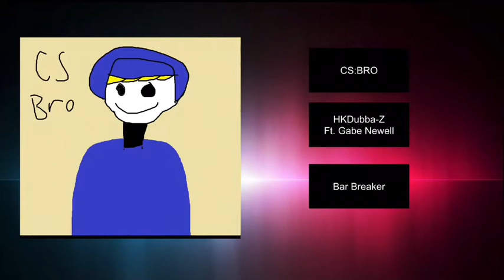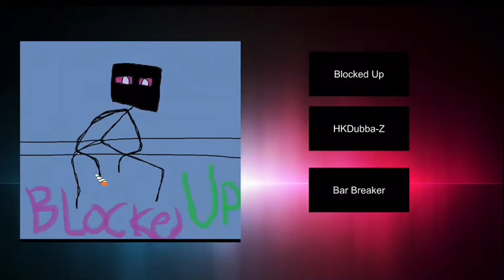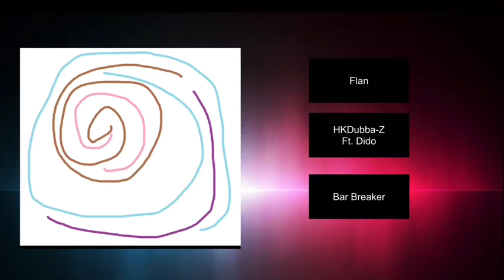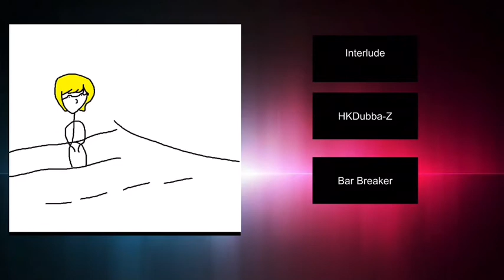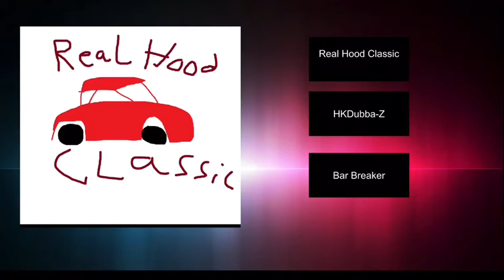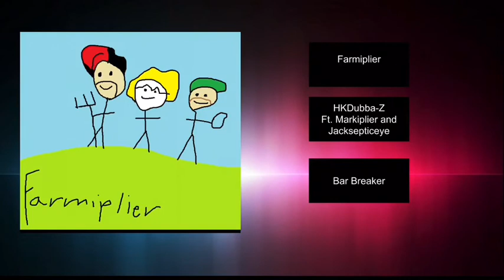Bar Breaker | HKDubba-Z (Full Album)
After years of radio silence following A Few Bars Harder, HKDubba-Z comes back full force with Bar Breaker, an album that truly broke all bars before it. This album truly marked the beginning of a new era, like 808s and Heartbreak cutting off the College Dropout trilogy at the perfect time. Though some remnants remain of the old era, this truly was a step in the best direction.

Tracklist:
1. Juice Masheen (Intro)
2. Band Kids (Be Like Bruh) ft. Band Kids
3. I'm a Gamer
4. Biden 20XX Ft. Joe Biden
5. CS:BRO Ft. Gabe Newell
6. Blocked Up
7. Rockin' With Reggie Ft. Reggie Fils-Aime
8. Flan Ft. Dido
9. Moley's Arrival Ft. Moley
10. Cruel Moley's Thesis Ft. LiSa
11. Y̷̢̻̟̠̠̮̾͌̑͛̀̕͟͠ͅö͇͖͖͚͓̣́̄́͛͡ͅo̸͎̱̘͙̗͚̞̽͐͒̿̌̉͘͘͟p̶̡̡̠̝͍̠̝̟̾̔͐̈̿͗̕͡
12. Interlude
13. MHA | DISS
14. Real Hood Classic
15. Crafterday Ft. John Lennon
16. Farmiplier Ft. Markiplier and Jacksepticeye
17. Skitsune Miku Ft. Gavin
18. Anime Women Ft. Nirvana
19. Wedding Day
20. Mark Romance Ft. Markiplier
21. Divorce Court Ft. 100 Gecs
22. Pompeii
23. Outro

Bar Breaker · HKDubba-Z

Bar Breaker

Released on:

Producer: HKDubba-Z
Music  Publisher: Tupac and Nas
Lyrical Composition: HKDubba-Z